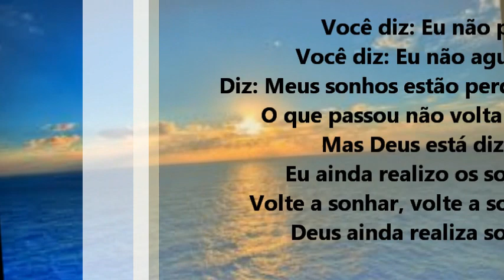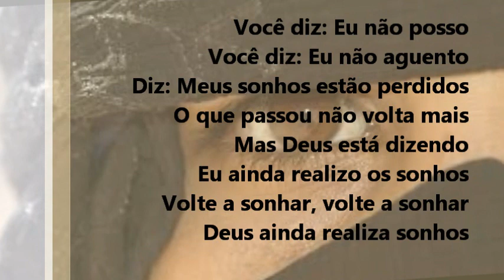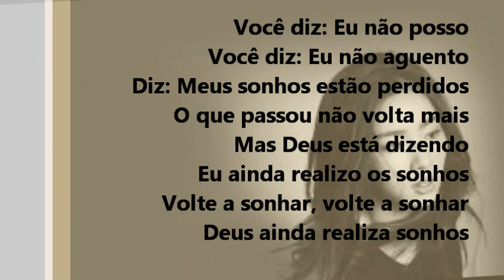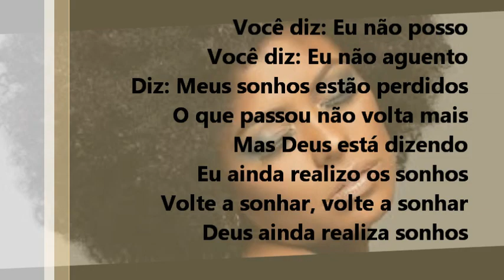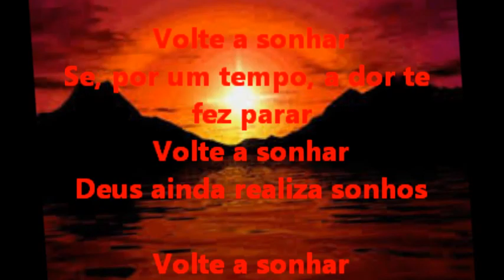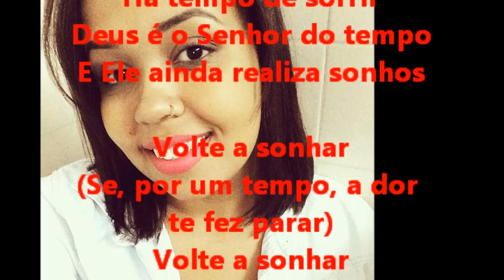Volte a sonhar ELAINE MARINS LEGENDADO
Você diz que está sozinho
Mas Deus diz: Estou contigo
Você diz que não tem jeito, não
Mas Deus te diz que tudo é possível

Você diz: Eu não posso
Você diz: Eu não aguento
Diz: Meus sonhos estão perdidos
O que passou não volta mais
Mas Deus está dizendo
Eu ainda realizo os sonhos

Volte a sonhar, volte a sonhar
Deus ainda realiza sonhos

Volte a sonhar
Se, por um tempo, a dor te fez parar
Volte a sonhar

Se deu tudo errado pra você
Se está no leito do hospital
Ou no chão de uma prisão

Há tempo de chorar
Há tempo de sorrir
Deus é o Senhor do tempo
E Ele ainda realiza sonhos